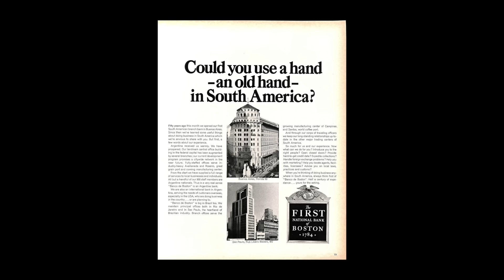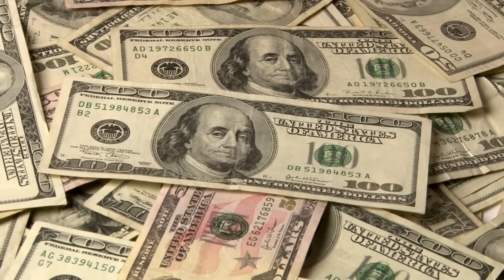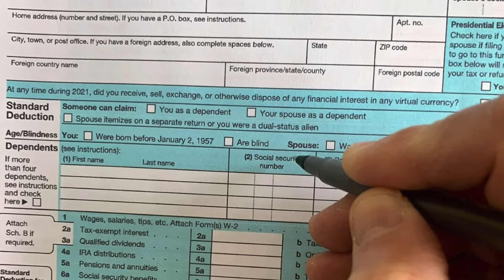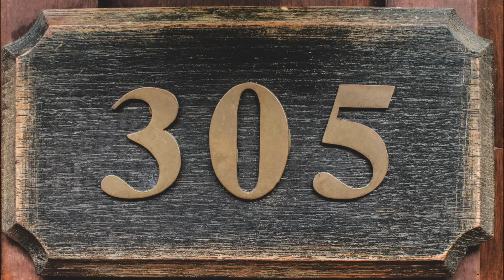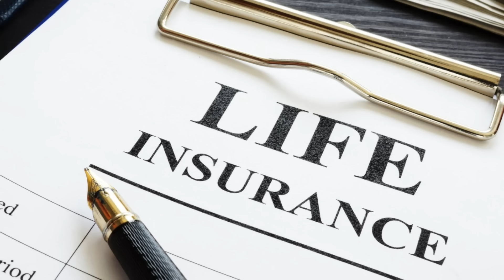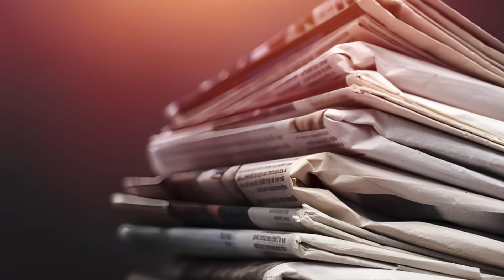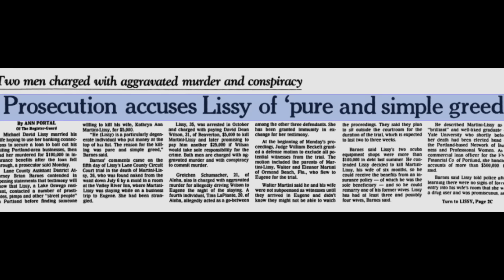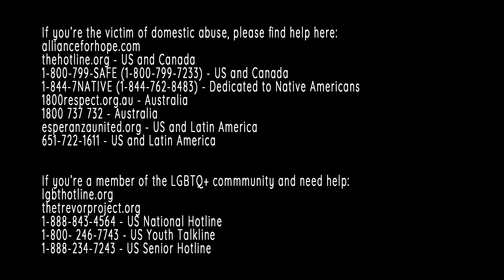Michael Lissy : Conman Turned Murderer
Michael David Lissy spent his entire life earning a living through insurance cons. When he wasn't able to use his third wife's banking connections to con more money, he figured her life insurance would be the next best thing.

You can listen to our Podcast by searching "this is MONSTERS":
Apple Podcasts
Google Podcasts
Amazon Podcasts
Stitcher
iHeartRadio
Castbox
Pocket Casts
Player FM
TuneIn
Radio Public